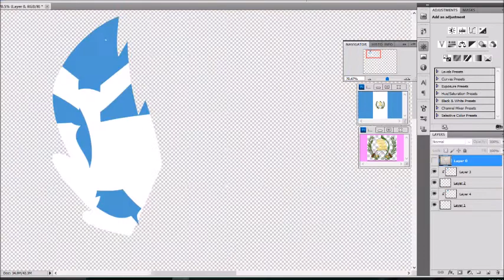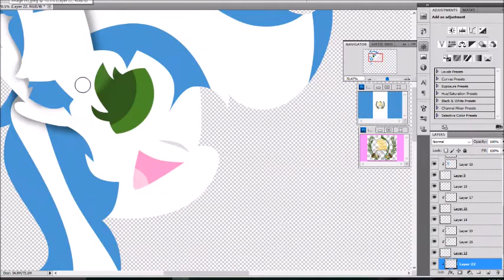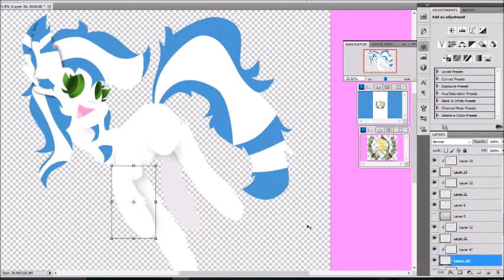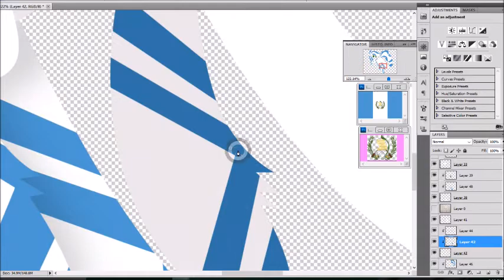MLP OC Speedpaint~ Guatemala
In my previous video someone suggested I do Guatemala. If you have a country that you would like to be ponified, comment please! o3o

Programs:
Wacom Intuous Tablet and Pen
Photoshop CS5

Song: Jetta~ Take it Easy(Mastubs Remix)

Time: 1 hour and 7 mins